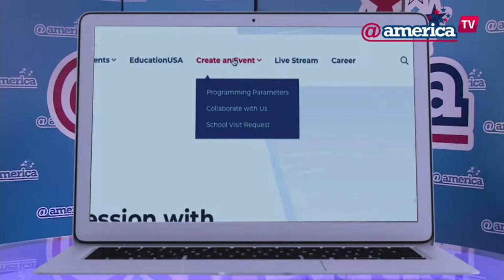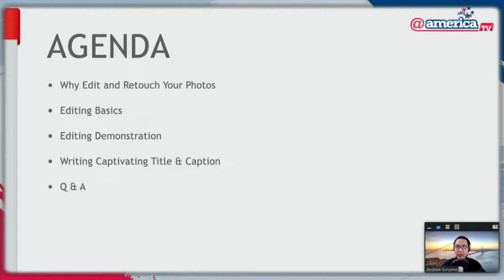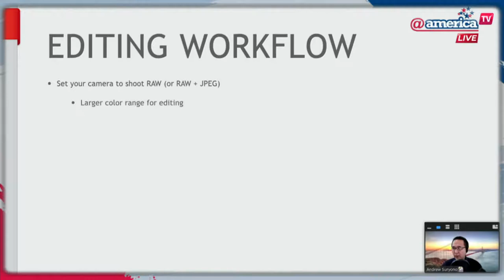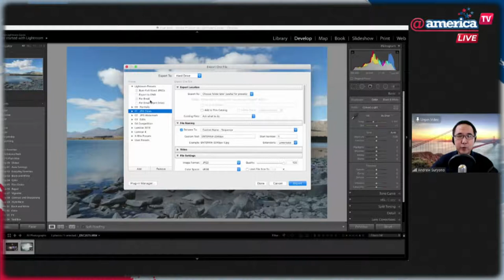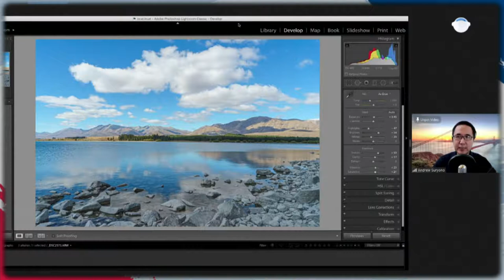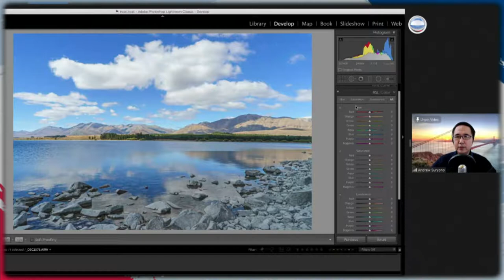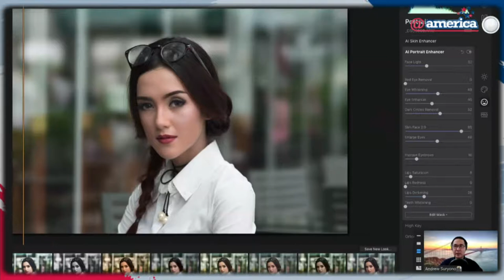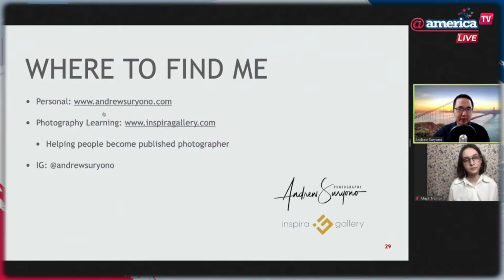Digital iLearn@america: Travel Photography Workshop - Session 3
Escape your time at home with us during this pandemic for a beginner travel photography workshop with an award-winning photographer, Andrew Suryono. Learn photography techniques and hear the story of how he found his passion for photography and became the first Indonesian photographer to be featured in National Geographic's Fine Art Galleries in the USA.